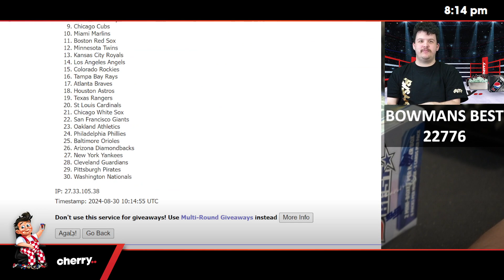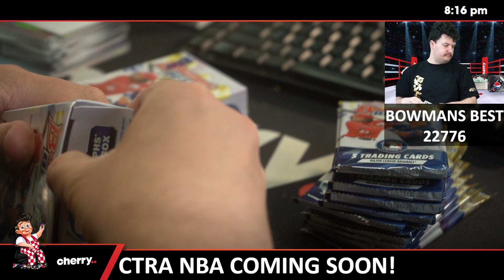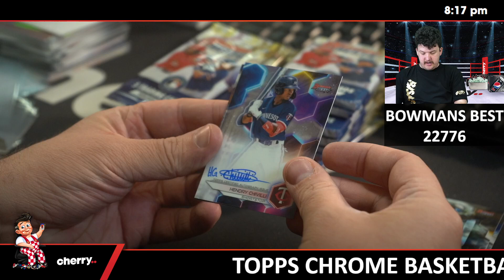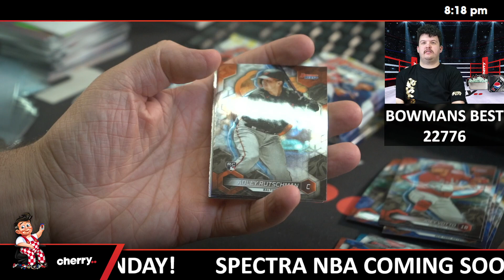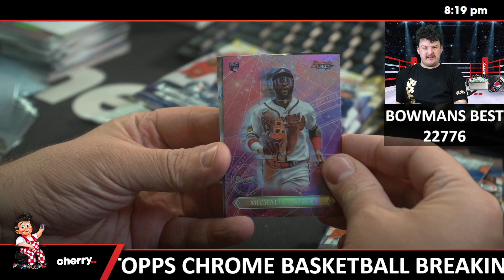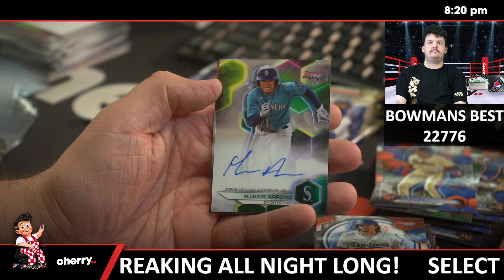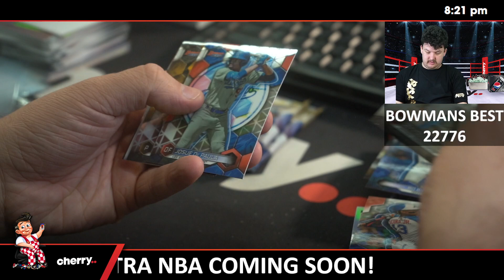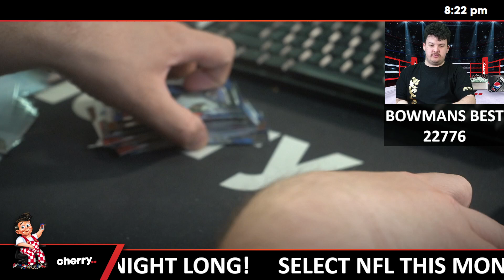2023 Bowmans Best 2-Box Break #22776 (Giveaway Pirates) - Team Based - Aug 30 (5pm)